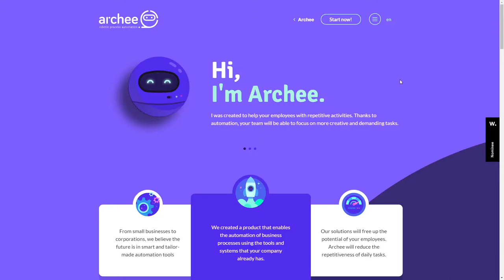Archee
Archee By PLEO digital From Poland
Archee is an RPA service that allows you to automate repetitive processes in companies. Archee helps the team in boring activities so they could focus on creative and demanding tasks.